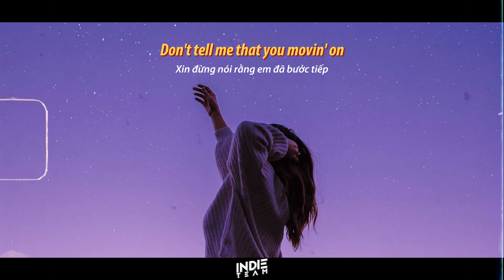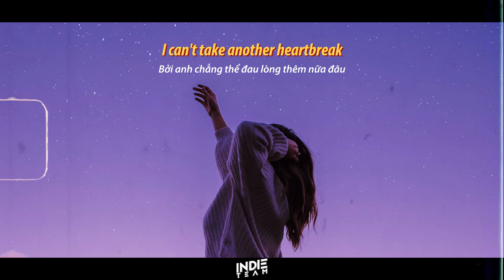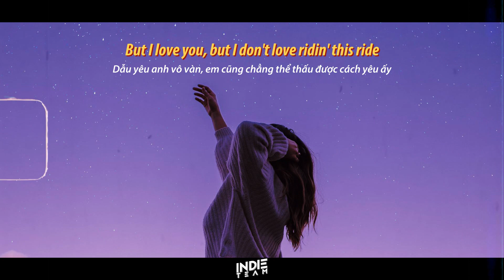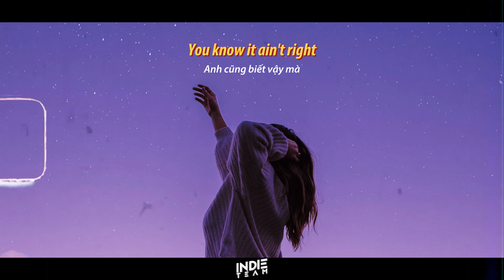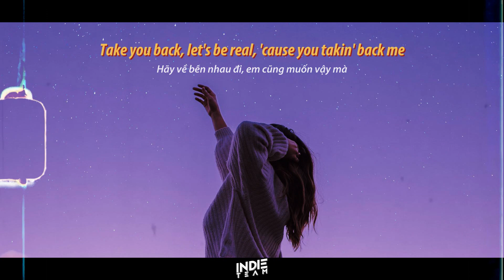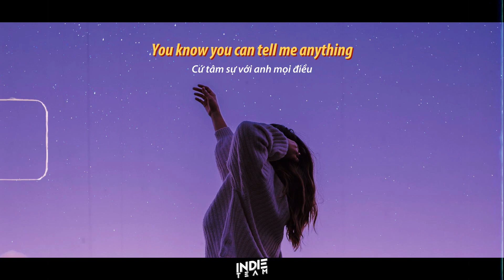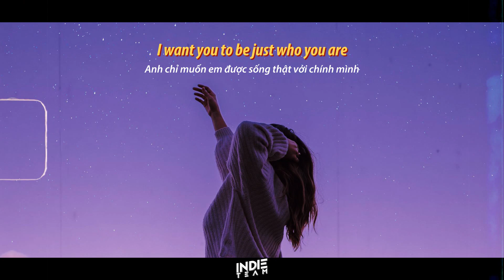[Lyrics+Vietsub] Russ - Take You Back ft. Kehlani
►Russ